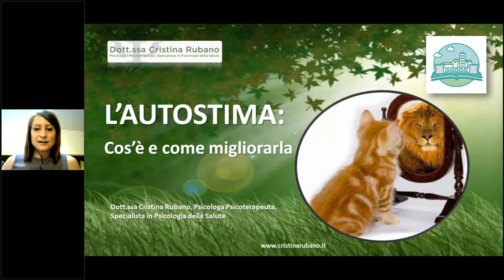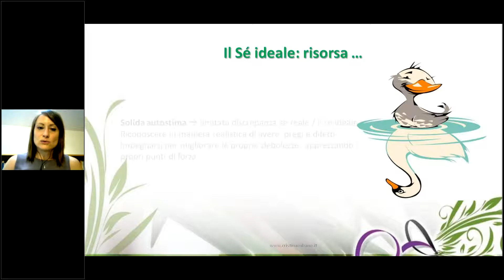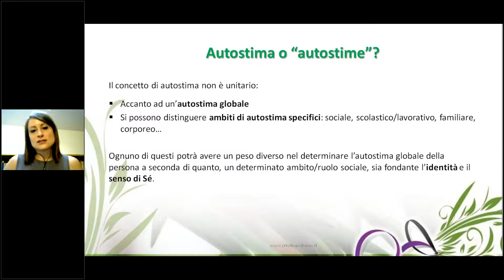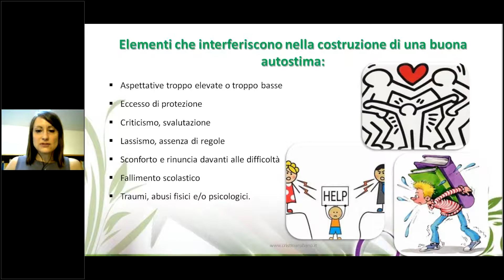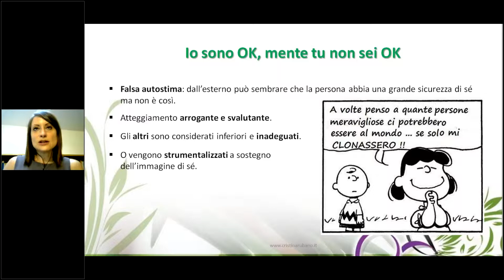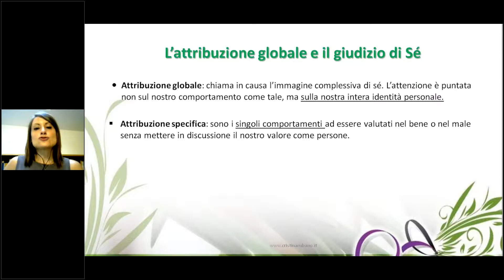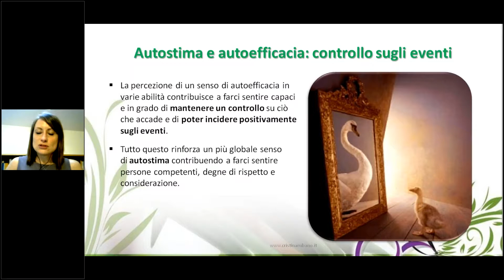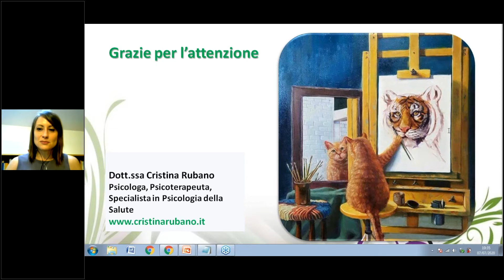L’AUTOSTIMA Cos'è e come migliorarla Seminario di psicologia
Da cosa deriva una solida autostima? E perché in certe persone o in certe circostanze è estremamente fragile? Come possiamo rafforzarla? Nel corso del seminario cercheremo di dare risposta a queste e altre domande…

“Un grande errore: credersi più di quel che si è e stimarsi da meno di quel che si vale.” (Johann Wolfgang Goethe)

Conduce: dott.ssa Cristina Rubano, (psicologa, psicoterapeuta specialista in Psicologia della Salute)